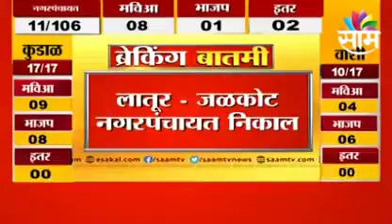Latur :- जळकोट नगर पंचायत निकाल; मविआची सत्ता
Video from Deepak Kshirsagar